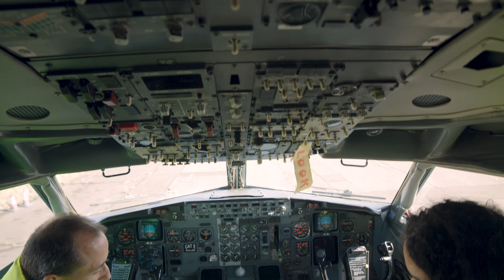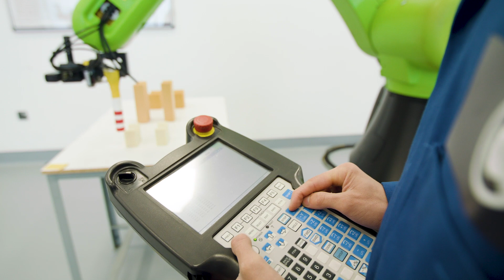Study Aerospace at Cranfield University